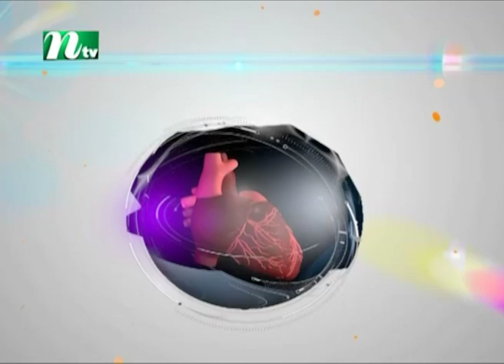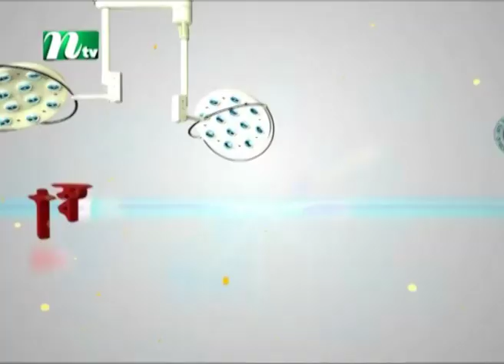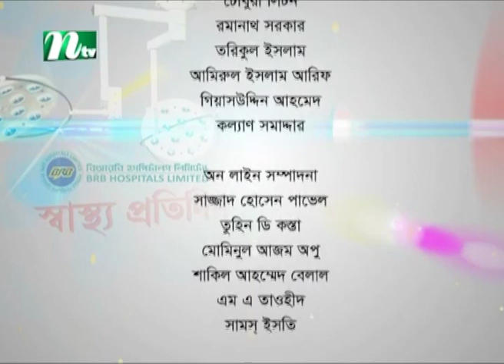চুল পড়া : সমাধানে করণীয় | ডা. তাজরীন আলম মিথিলার পরামর্শ | স্বাস্থ্য প্রতিদিন ৩৬৭২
Hair Loss : Treatment, Causes | Advised by Dr. Tajrin Alam Mithila | Shastho Protidin | EP 3672 | Presented by Dr. Shanjida Hossain | Produced by NTV | Country: Bangladesh 💙 Make sure to Subscribe to NTV HEALTH and Turn the Notifications Bell 🔔 ON!